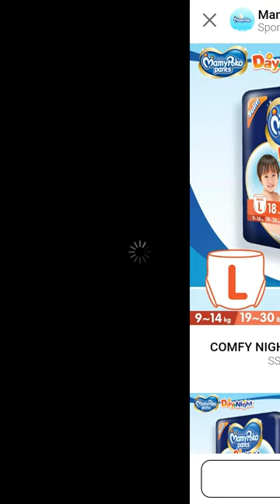tomb of the mask is soo laggi